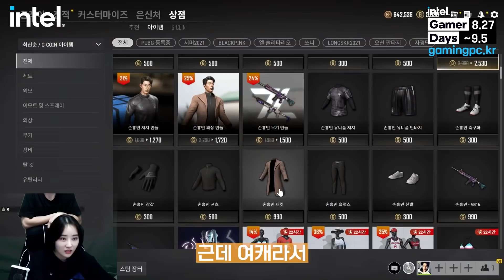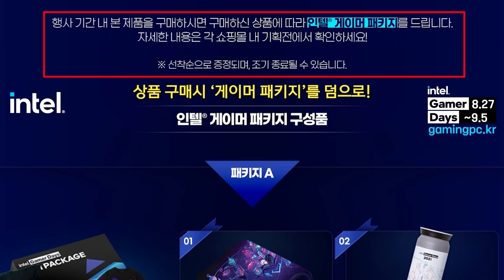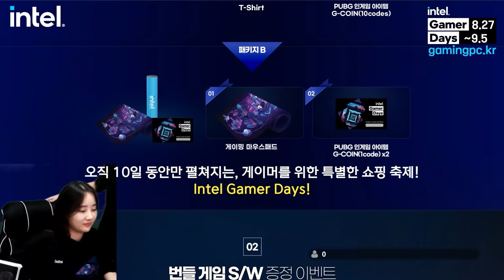수술 끝나고 침대에서 ...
재민과 수진이 추천하는 인텔 게이머 데이의 특별한 혜택을 지금 만나보세요!